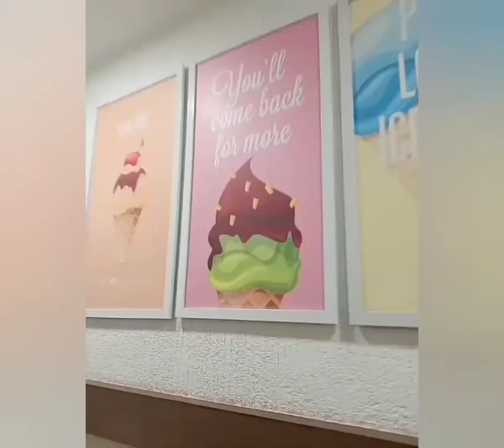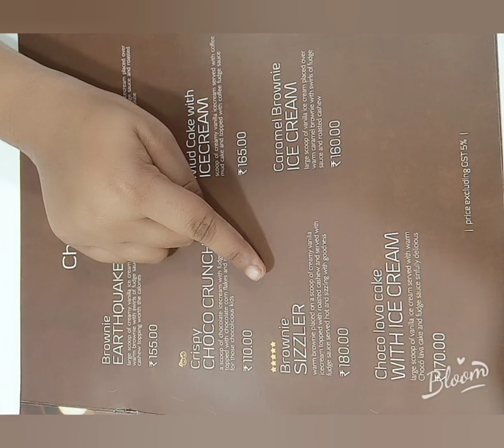First time trying brownie sizzler / review of icecream / boomerang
First time trying brownie sizzler / review of icecream / boomerang / brownie sizzler # sizzler brownie / trying trending brownie sizzler / trending trending trending trending trending trending trending